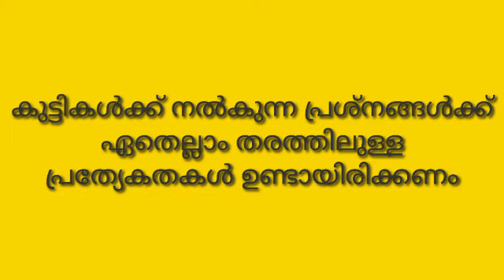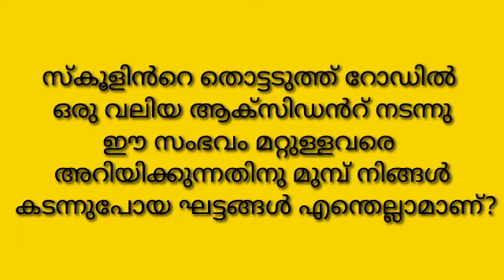LP UP INTERVIEW പ്രതീക്ഷിക്കുന്ന ചോദ്യങ്ങൾ |keralapsctips by Shahul